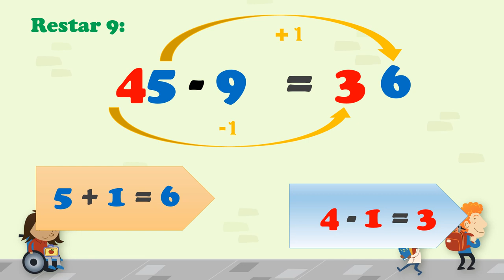VALDEBERNARDO MATEMÁTICAS 2º EP. CÁLCULO MENTAL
CALCULO MENTAL SUMAR Y RESTAR 9  EJERCICIOS